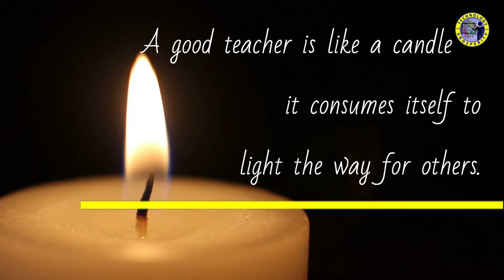guru brahma guru vishnu 🖊 guru mantra 🖊 guru vandana 🖊guru brahma guru vishnu full song🖊guru stotram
Share to everyone, if you like this video.